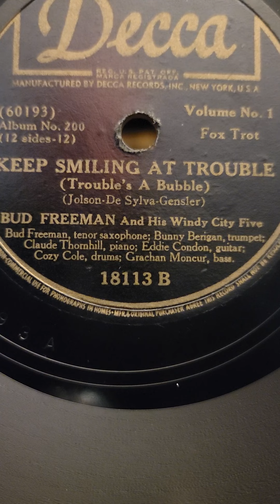Keep Smiling at Trouble - Bud Freeman & his Windy City 5 Decca Records #18113 1935